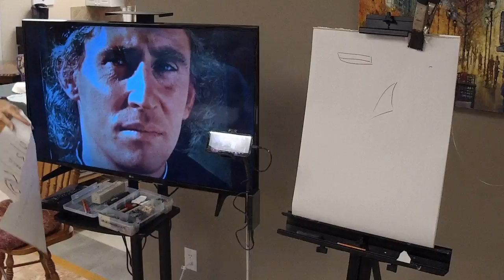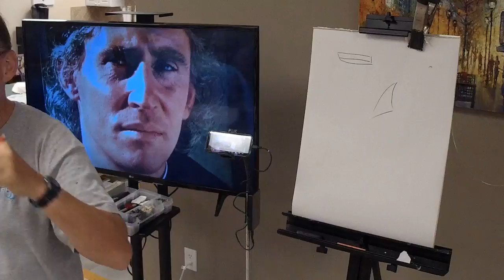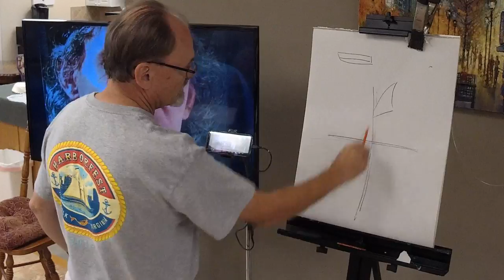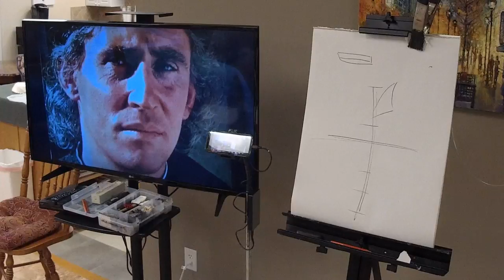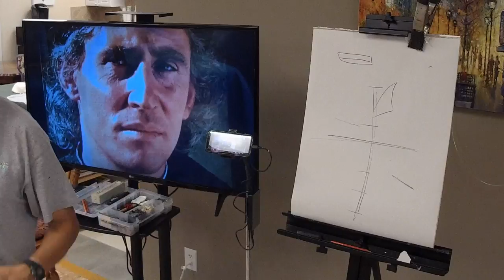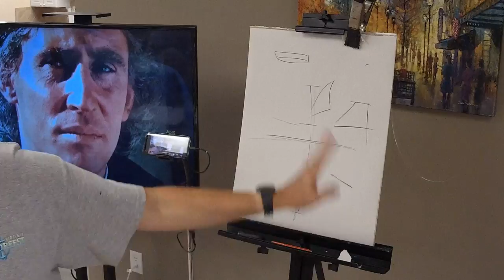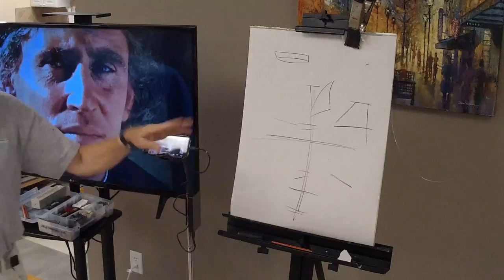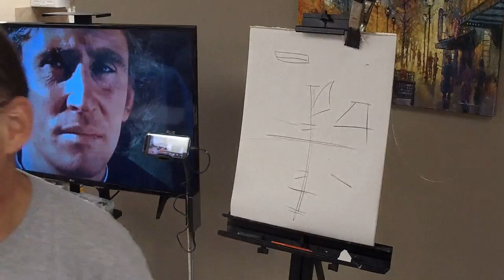Daily Art Adventure 446. Faces and Shapes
Part of a Painting Class, focusing on HOW TO DRAW . . . Using a FACE as an exercise.